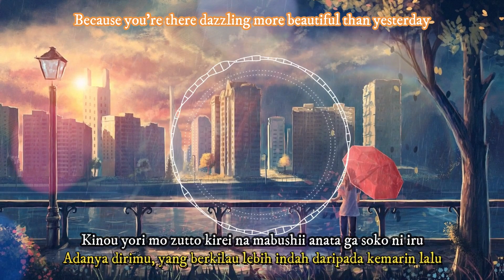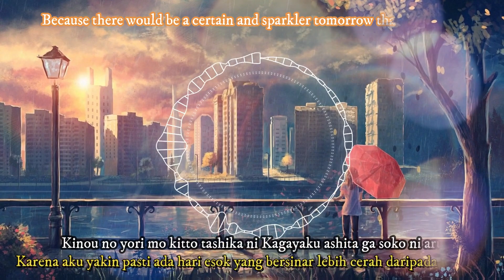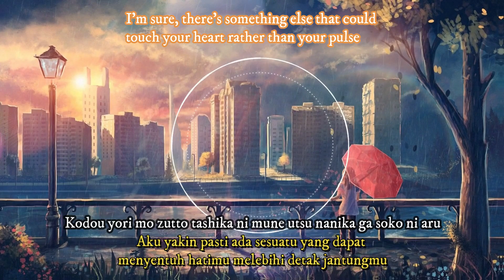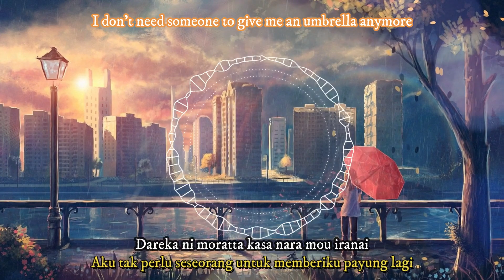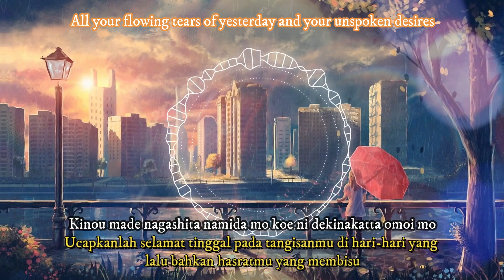『AFTER RAIN』 - AIMER (ROMAJI/INDONESIA/ENGLISH LYRICS)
Track Info :

♪ Song title :  After Rain

♫ Original Artist : Aimer

♫ Released date : 20 November 2013

▶ If you have jpop to share please tell me on the comment. I'll listen to it and maybe make the lyrics video too ^^